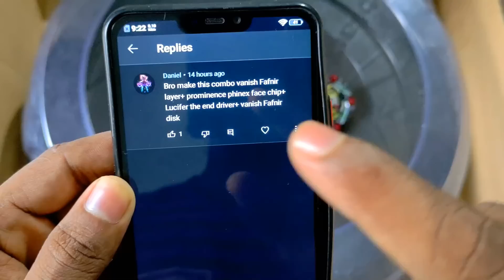vanish fafnir beyblade ultimate spin steal combo | pocket toon